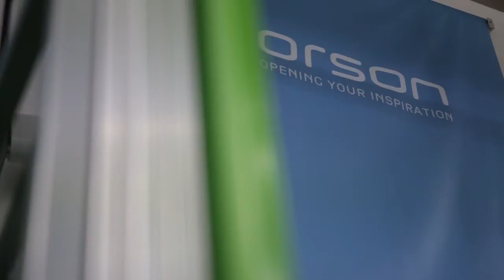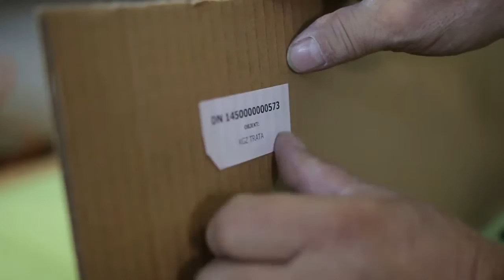Doorson | Corporate video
Our most important advantages are our own development, production and technology that are based on more than 25 years of work and experience in the field of automatic doors.
We are a specialist in our field, which we constantly prove with new advanced innovative solutions. We have developed a wide range of products which satisfy a wide range of customer needs and wishes.